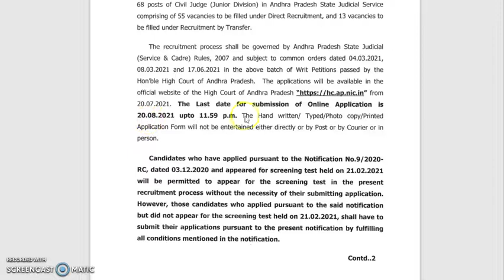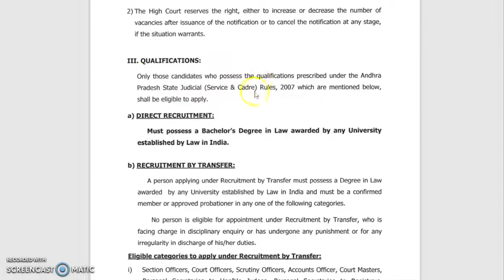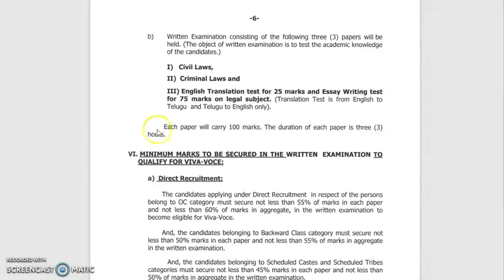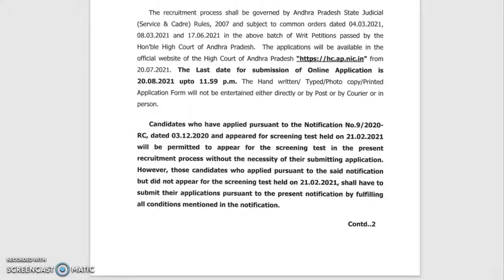Job Vacancies in AP High Court | Junior Civil Judge Recruitment | Latest jobs in Andhra Pradesh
Court jobs in Andhra Pradesh - Civil JUdges in AP High Court 2021